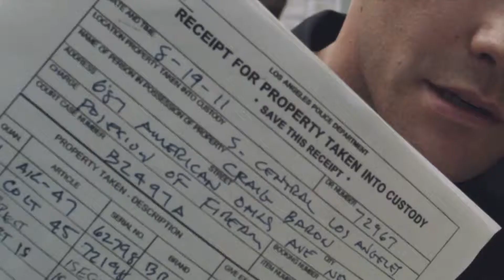END OF WATCH Trailer German Deutsch (2012) HD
Genre: Krimi, Drama, Thriller -
Land / Jahr: USA 2012 -
Regie: David Ayer -
Drehbuch: David Ayer.